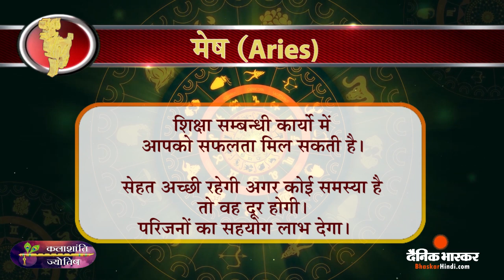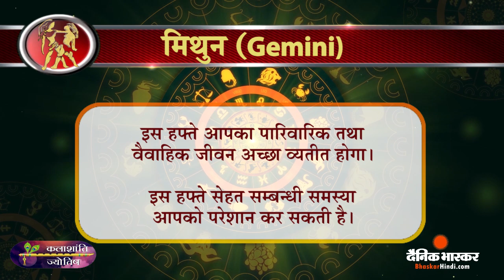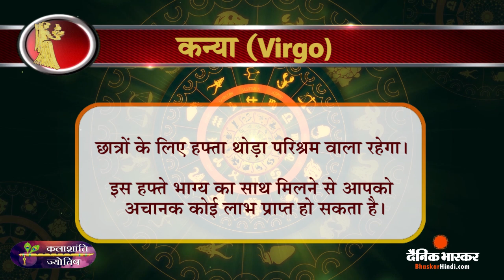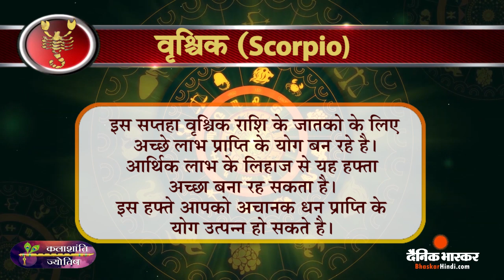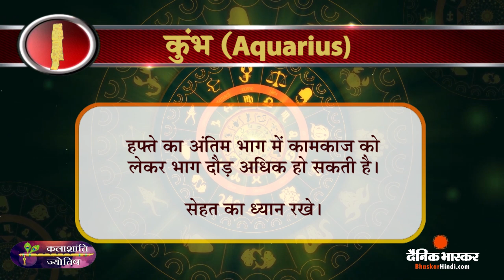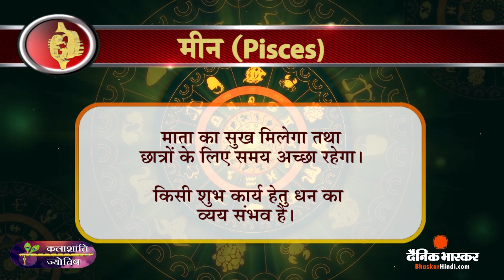साप्ताहिक राशिफल: कलाशांति ज्योतिष साप्ताहिक राशिफल 13 नवंबर से 19 नवंबर | Dainik Bhaskar Hindi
Weekly Horoscope: Kalashanti Astrology Weekly Horoscope November 13 to November 19 | Dainik Bhaskar Hindi

आपका पारिवारिक जीवन, आर्थिक दशा, स्वास्थ्य व कार्यक्षेत्र में स्थिति इस सप्ताह कैसी रहेगी, यह आपको बताएगा आपकी लग्नराशि पर आधारित कलाशांति ज्योतिष साप्ताहिक राशिफल। जानिए, इस सप्ताह आपको क्या-कुछ मिलने वाला है, आपके लिए इस हफ्ते क्या-क्या करना फायदेमंद रहेगा और परेशानियों से बचने के लिए आपको कौन-कौन सी सावधानियां बरतनी चाहिए।